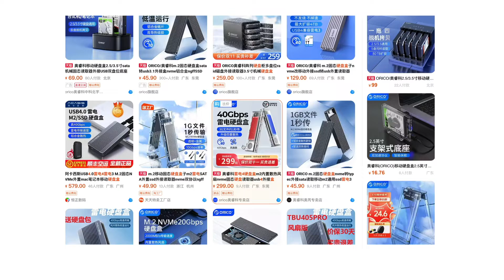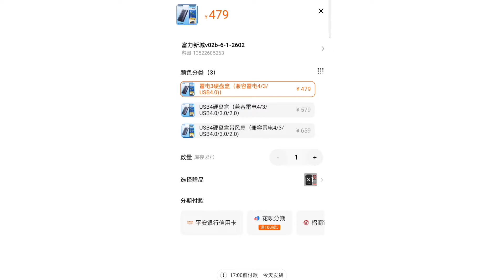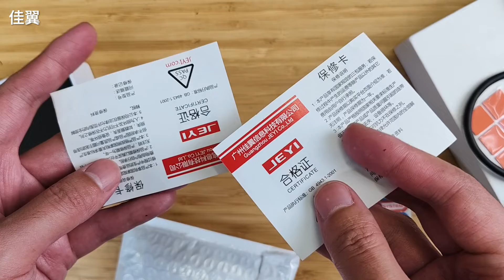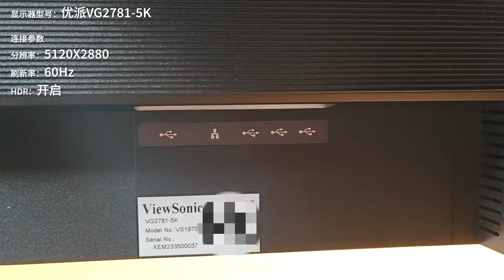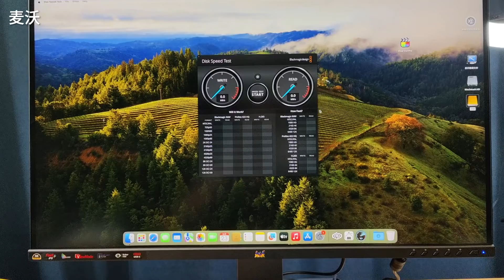299块秒杀千元？雷电3USB4硬盘盒苹果系统横评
上期给Mac的广大受害者出的那期698搞定2TB雷电硬盘大获好评啊，评论中呼声最高的是让老张再给大家测测另外几款299块的廉价雷电硬盘盒，但说实话我起初觉得没有啥必要啊，都是ASM2464的芯片，基本上应该都是一样的东西，但老张宠粉大家都是知道的，今天就给大家测试市面上所有的299块雷电硬盘盒，看他们有没有雷，有没有漏。